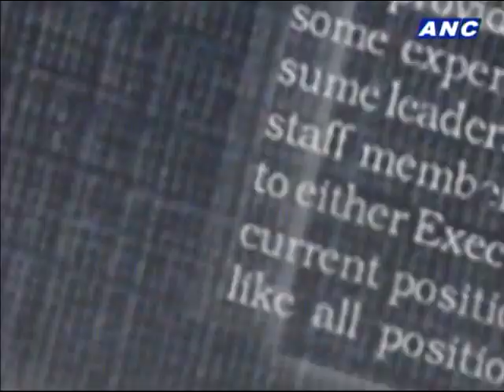Teditorial: Duty, it is all a man need do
A young man from Dipolog shows how doing one's duty is more than good enough. Teddy Locsin Jr. shares his views on duty and service in tonight's Teditorial.